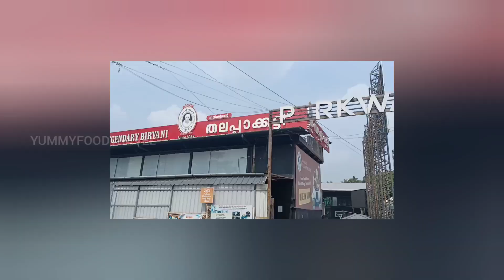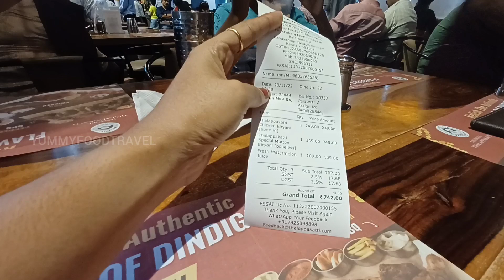Dindugal Thalappakkatti Dum Biriyani || VLOG #61 || Kochi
Exploring Dindugal Thalappakkatti Biriyani Near Decathlon sports center, Kalamassery